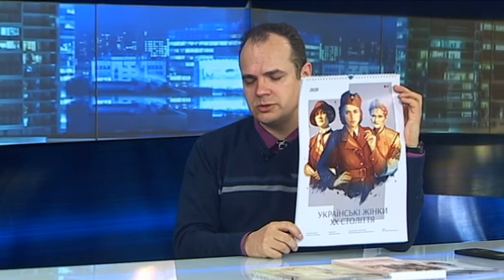Актуальне інтерв'ю: проблеми формування національної пам'яті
У нашій студії ІГОР КОЧЕРГІН ,  начальник Південно-Східного відділу Українського інституту національної пам'яті, доктор історичних наук.

1. Минулого тижня, Дніпро приймало фестиваль документальних фільмів, який організовувала центр православної культури Лествиця, фактично за підтримки української православної церкви московського патріархату. Третина фільмів російського виробництва. Ми їх не бачили, можемо тільки припустити, яка скерованість тих фільмів….  Подібним проявам такої проросійської ідеології, інститут національної памяті які пропонує варіанти боротьби?
2. Пропоную повернутися до початку. Давайте пояснимо взагалі нашим глядачам, що таке національна пам'ять?
3. Як, якими методами, способами вона формується.
4. Чому важливий інституту національної памяті.
5. У плані протистояння російській пропаганді – які існують методи? Чим ми можемо протистостояти.
6. Окрім інституту національної памяті – з якими структурами співпрацюєте.